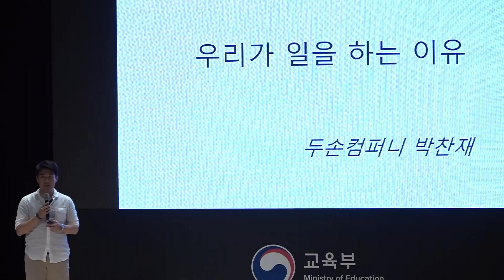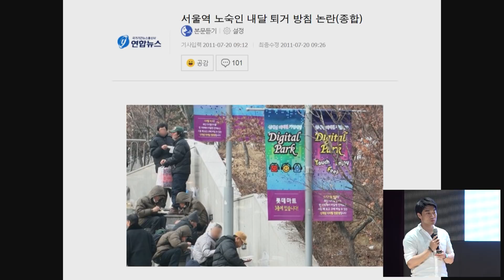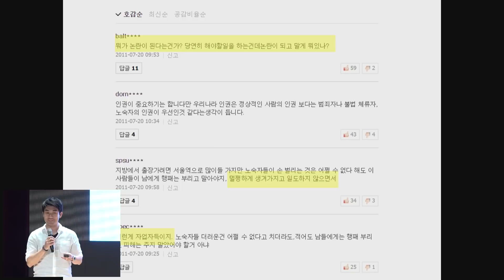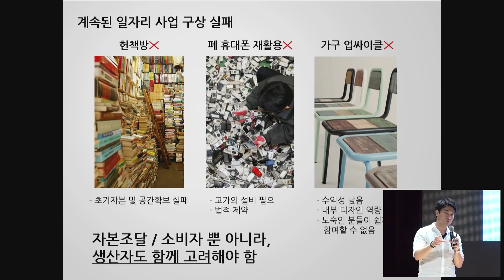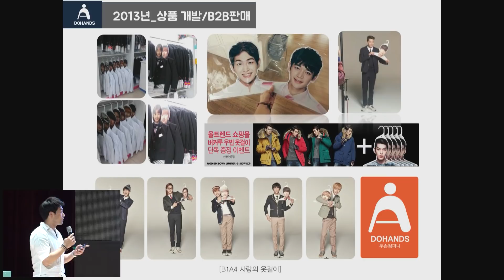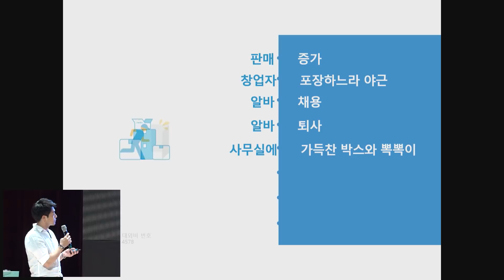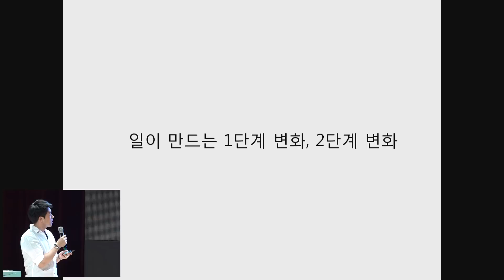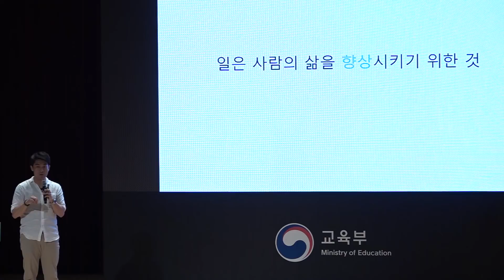우리가 일을 하는 이유- 박찬재님 강연 Full Ver [미래수다3-2]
제3회 '미래수다 : 미래 - 착한리더들의수다' 두번째 강연
'박찬재 : 우리가 일을 하는 이유' 풀 버젼을 공개합니다!

좋은 대학가고 좋은 회사 들어가는 걸 성공으로 생각했던 평범한 학생이
우연한 기회에 사회적 기업을 시작해
7년간 운영하게 되는 이야기를 솔직 담백하게 전해드립니다.

박찬재 소개
- (주)두손컴퍼니 대표
- 취약계층을 고용하는 온라인 물류대행 기업 운영
- 회사 이윤과 저소득층 일자리 창출을 동시 추구

* 시리즈 소개
1편 박준영 변호사 '나만의 길 위에 서다' 편

다양한 교육이야기와 진로, 교육비, 대입 등 꼭 필요한 교육정보가 있는 교육부 채널! 구독 및 좋아요를 꼭꼭 눌러주세요~